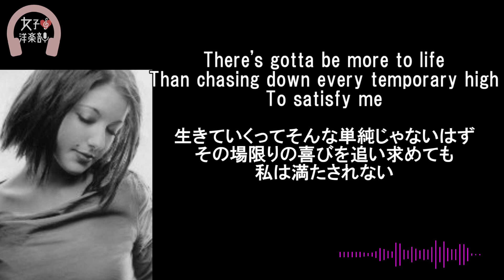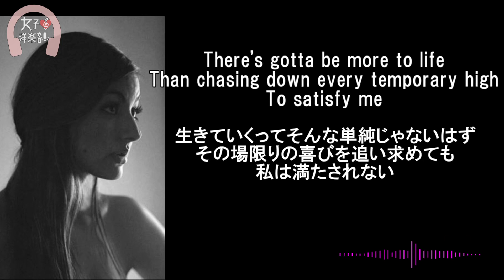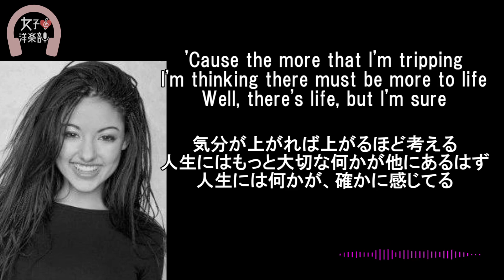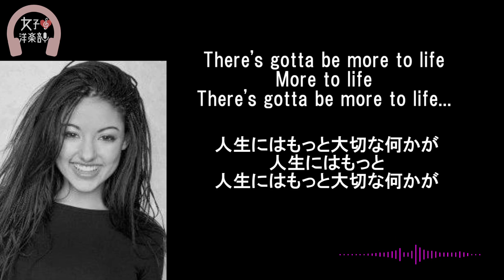【ステイシー・オリコ】(There’s Gotta Be) More to Life - Stacie Orrico【lyrics 和訳】【カラオケ】【洋楽2003】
動画詳細はコチラ　女子洋楽部　[read more]

【和訳・Lyrics】Stacie Orrico - (There’s Gotta Be) More to Life